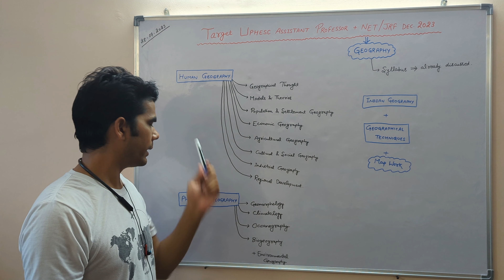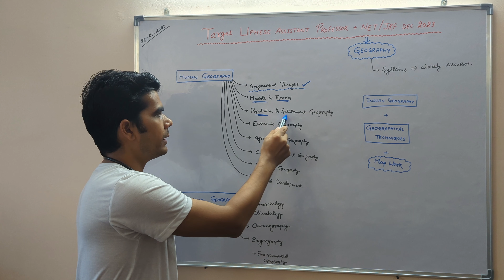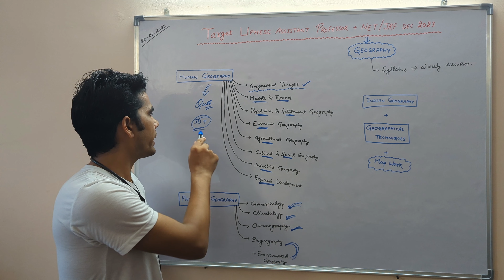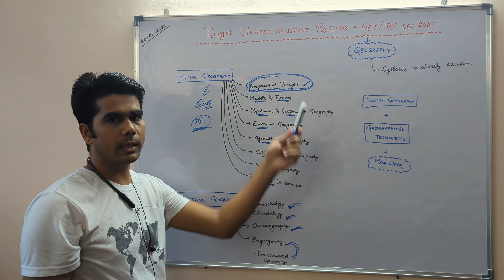Geographical Thought II Introduction II Lecture-1 II UGC NET II Assistant Professor II PGT II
Here, we are going to cover the Syllabus of UPHESC Assistant Professor and UGC NET Paper 2 (GEOGRAPHY).
The UGC NET exam contains 2 Paper - one is General Paper on Teaching and Research Aptitude and another one is Subject Specific. We will cover syllabus of Paper 2 (GEOGRAPHY).
In this video we have discussed about Sub-Sections of Geography.